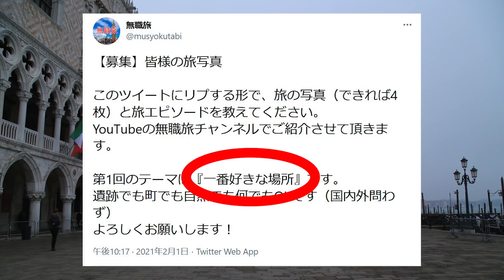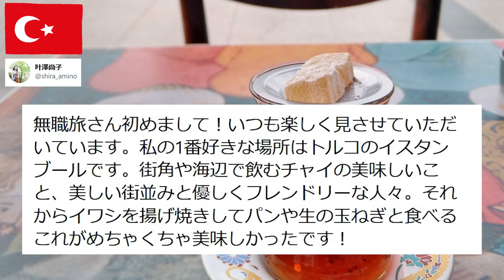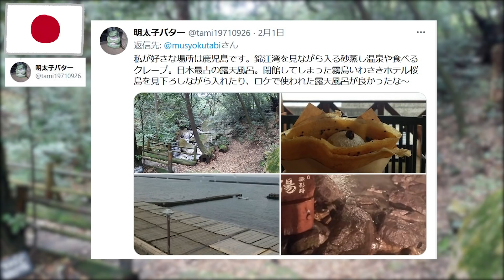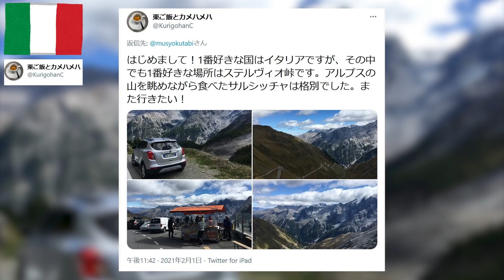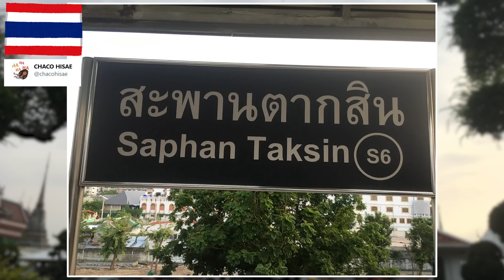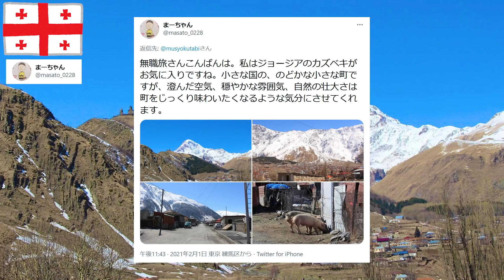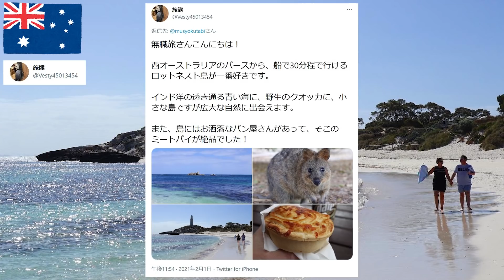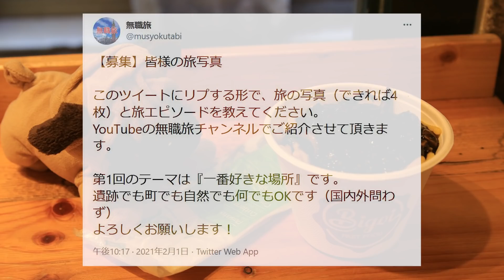【リスナーさんの旅写真を紹介#1】カズベキ村、でかすぎる仏像、ステルヴィオ峠など【一番好きな場所】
Twitterで募集した『皆様の旅写真』をご紹介するという企画の1回目です。
テーマは『一番好きな場所』

今回の動画では10名様のお写真をご紹介します。
たくさんのご投稿を頂いていますので、引き続きどんどん動画を作っていきます！

1．無職旅さん 0:12
イタリアのヴェネツィア

2．叶澤尚子さん 2:35
トルコのイスタンブール

3．明太子バターさん 5:21
日本の鹿児島

4．栗ご飯とカメハメハさん 7:39
イタリアのステルヴィオ峠

5．Yamamoto Shinichirouさん 9:27
ミャンマーのモンユワのかなりでかい大仏様

6．CHACO HISAEさん 11:33
タイのバンコクのワット・アルン

7．まーちゃんさん 14:00
ジョージアのカズベキ

8．しょへもものももさん 16:20
モロッコ

9．旅熊さん 18:50
オーストラリアのロットネスト島

10．あずにゃんさん 20:54
台湾

◆音楽
フリーBGM DOVA-SYNDROME様より、『軽快なライトジャズ』をお借りしました。